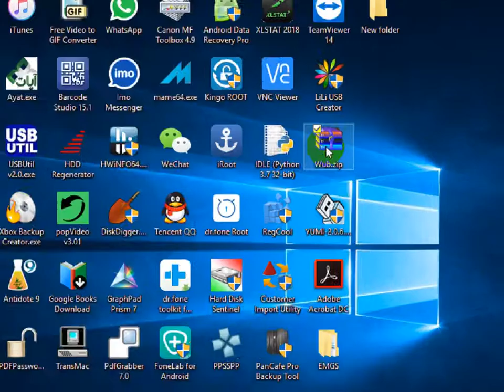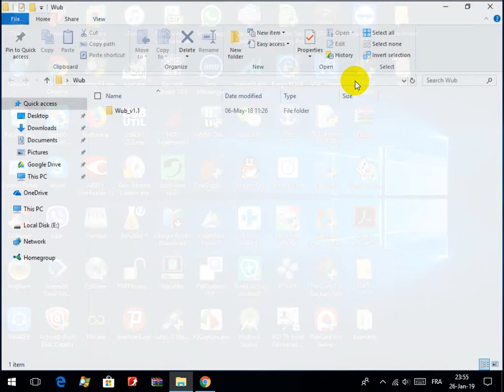the best and the easy way to disable windows 10 update with just one click / windows update blocker